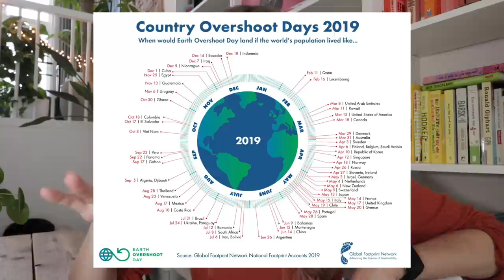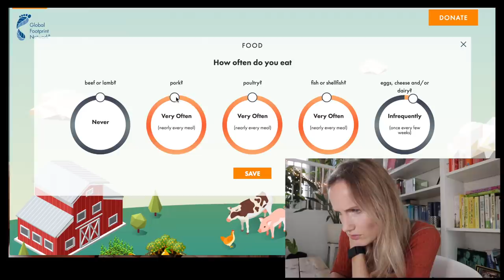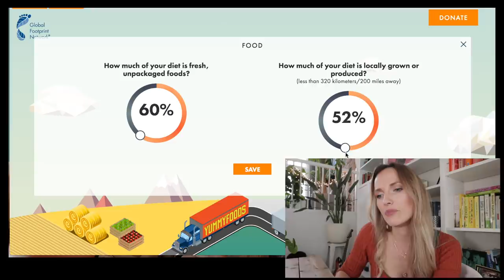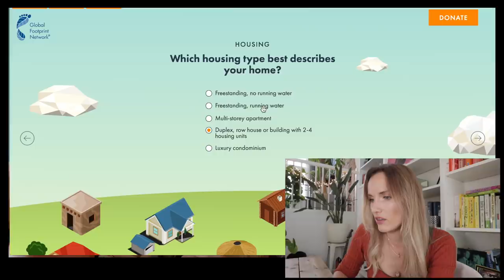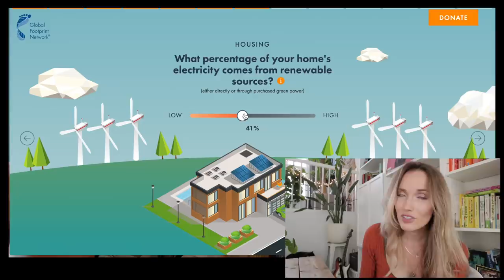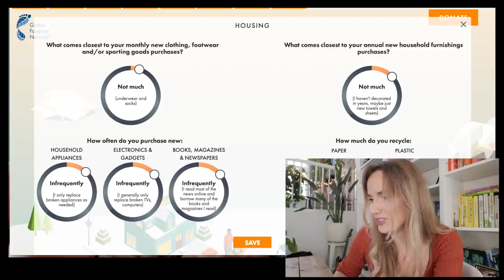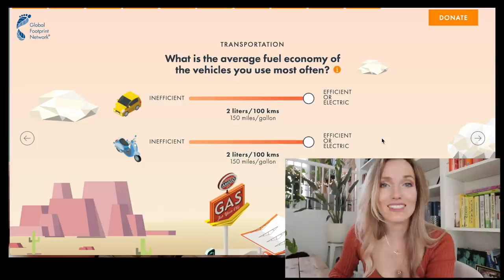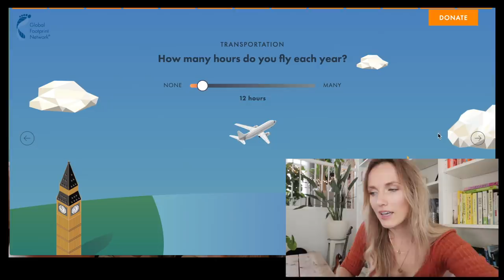Ben IK eigenlijk wel duurzaam bezig? // eco voetafdruk quiz doen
In deze video bereken ik hoeveel impact mijn leven heeft op de aarde. De gemiddelde Nederlander verbruikt ongeveer 3 x zoveel als wat de aarde ons kan geven, dus het is belangrijk om een beetje bewustwording te creëren!

LET OP: IK HEB EEN NIEUW KANTOOR/POST ADRES:
Prinsengracht 486C
1017 KG Amsterdam

Hi, ik ben Marije van der Made. DIT GEBEURT ER ALS filmpjes zijn videoverslagen van experimenten die ik zelf heb uitgevoerd. Ik ben nieuwsgierig aangelegd, doe graag onderzoek en kijk vervolgens hoe ik de dingen zelf ervaar. Dit kan uiteenlopen van een dag op M&M's leven tot de 30-day squat challenge testen tot een week lang op blote voeten lopen. Vaak serieus bedoeld, vaak ook niet. Je mag mijn mening voor waarheid aannemen, maar ik zou het niet doen als ik jou was ;-). Ik hoop wél dat je het leuk vindt om te kijken.